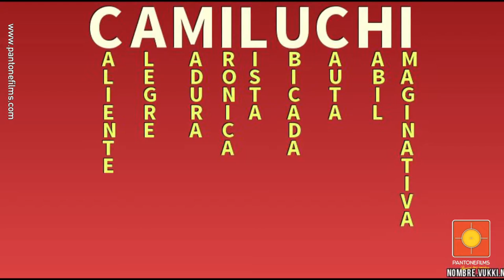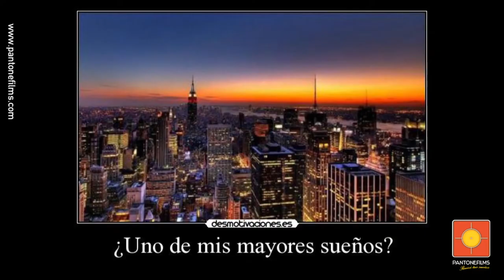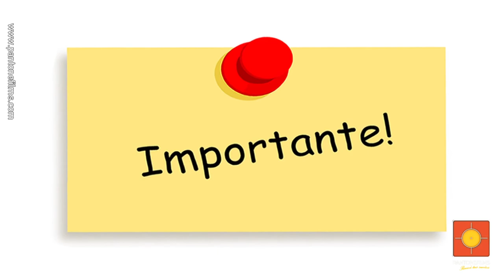✍🏻 Camila M. | 15 Años | Biografía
Biografia
Realizada para el cumple de 15 de Camila M.

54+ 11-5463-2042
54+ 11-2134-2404